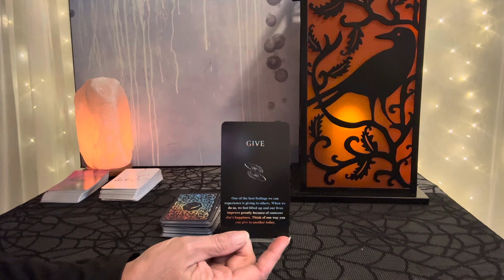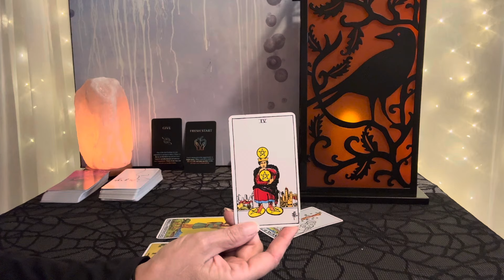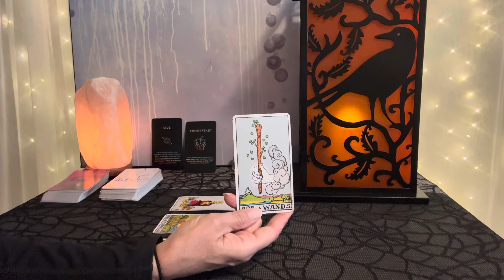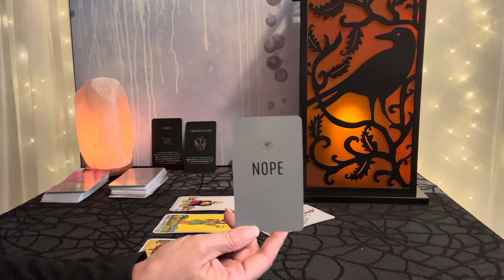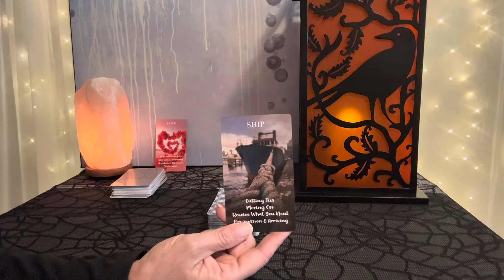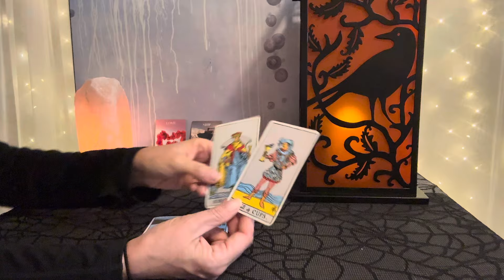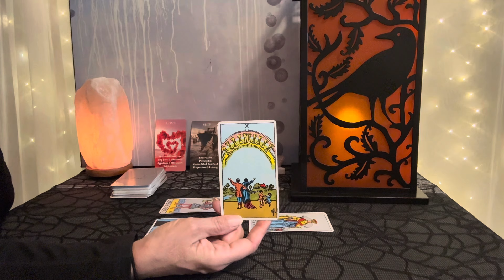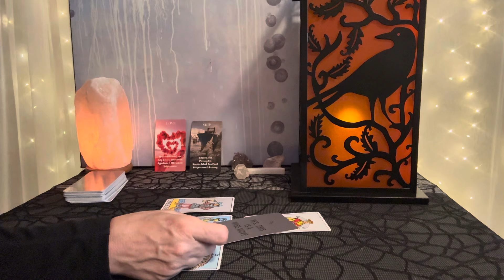PISCES Law of Attraction~Money & Love Tarot~October 2024❤️💰❤️💰